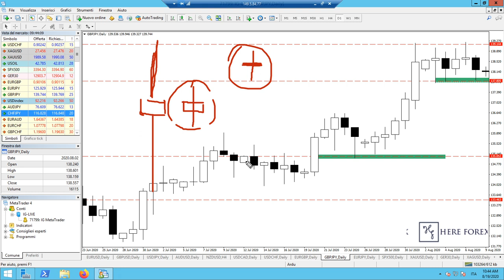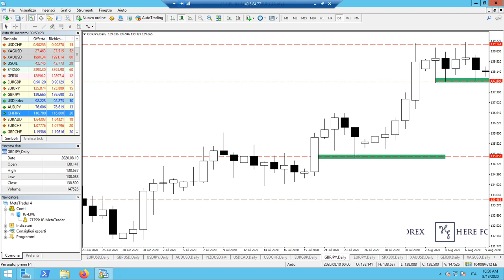Price Action Naked: Indecision Bar e Confluenze di Prezzo. | Arduino Schenato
Come utilizzare l'Indecision Bar?
In questo video Arduino Schenato mostra un esempio di una operazione che ha fatto su Gbp-Jpy, mostrando  come leggere la Indecision Bar e come tradarla.